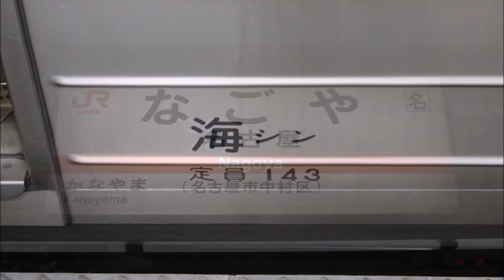進撃の巨人OP2「自由の翼」で名古屋～岡崎までの駅名を重音テトに歌わせてみた。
[オリジナル作品　第16弾]
画像は愛環以外は名古屋会合後に撮影したものです。